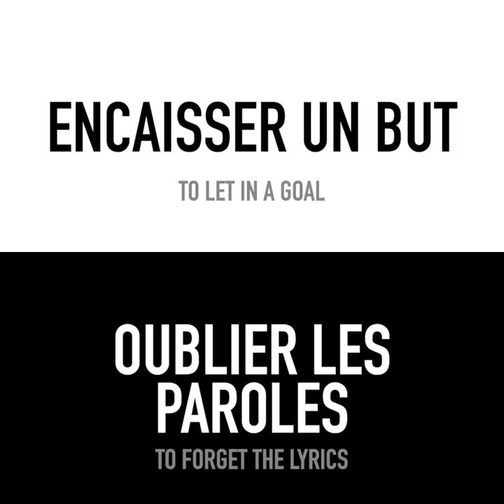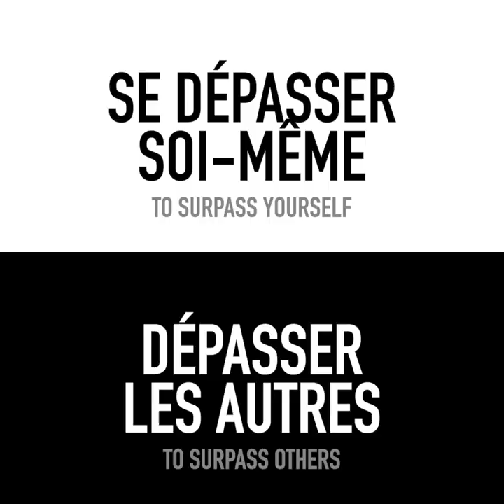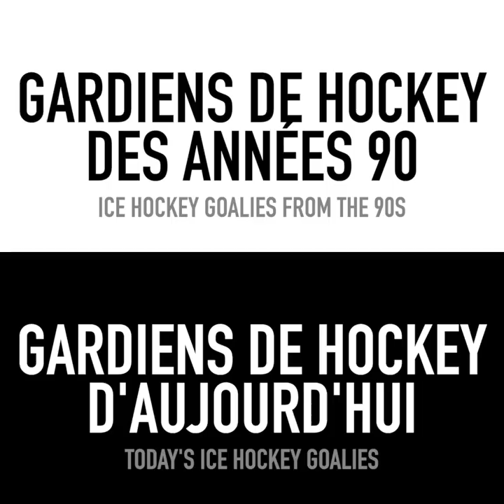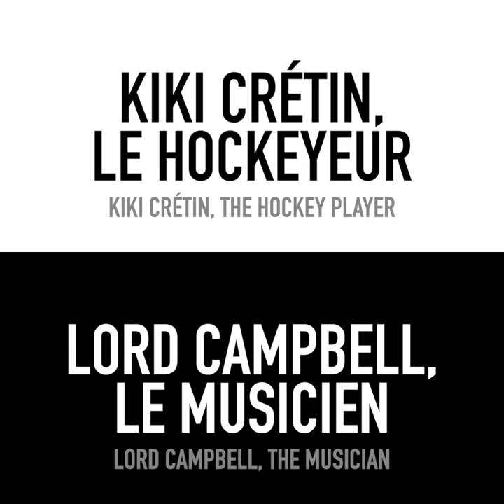SILVER DUST - Fast & Curious - Lord Campbell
▪️ FAST & CURIOUS ▫️

KISS with makeup or without makeup? To let in a goal or to forget the lyrics? Mozart or Beethoven? Check out what Lord Campbell chose in the last episode of our series!

We hope you enjoyed those interviews as much as we did. If you want to watch them again, they remain available here on our YouTube channel. Take care! 🤘😉

🎬 Directed and edited by Fabienne Roth